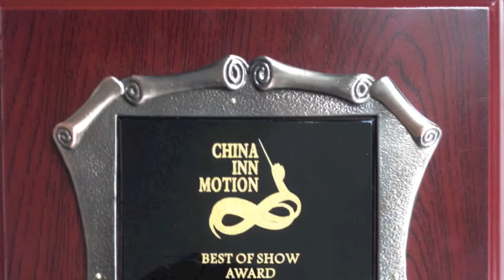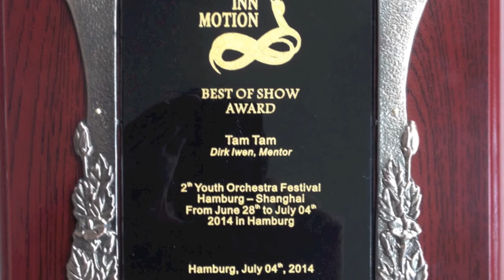Tamtam China inn motion 2014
Tamtam China inn motion